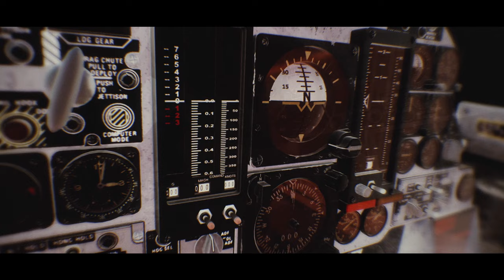DCS: VSN DELTA DART - Trailer (2024)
Trailer for the great F-106 A/B Delta Dart Mod by VSN - OUT NOW!! Enjoy :)

FC3 based mod (F-15C) with custom 3d-cockpit and 3d-externals. EFM is based on NASA wind-tunnel-tests (incomplete - EFM is V 0.95). Delivered with custom Aim-4D/G/F and Air-2 Genie missiles. A and B models are available.

Trailer directed & edited by J.P. FERRE
Additional sound FX are used from various movies and videos, mostly from the Jet Strike Pack by VIDEOCOPILOT